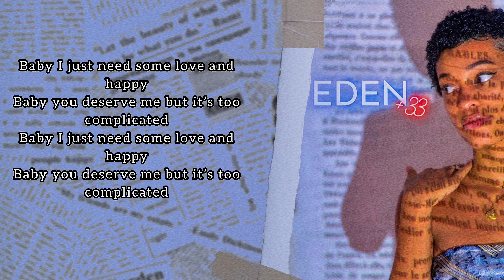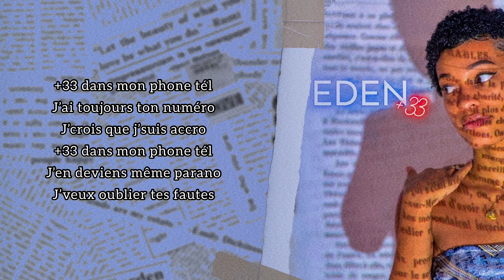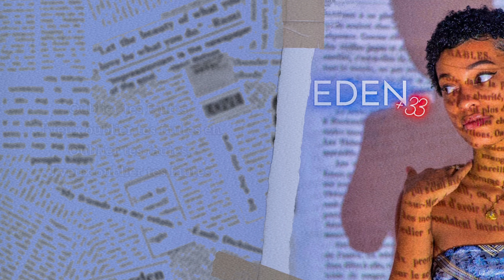Eden - +33 ( Official Audio )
Eden - + 33
Composed by Darock & Eden
Instruments & Programming by Darock
Additional production & arrangements by Lil Maro
Voice mixed by Melvyn Eloi & Mastered by Lil Maro LM Labs

Stream x Download by Eden